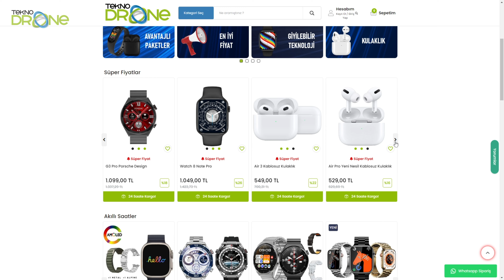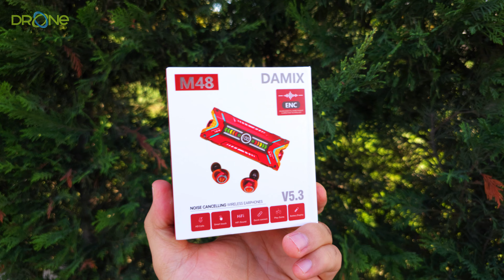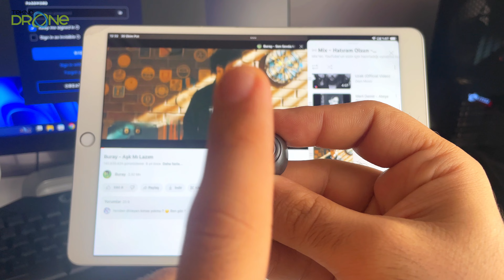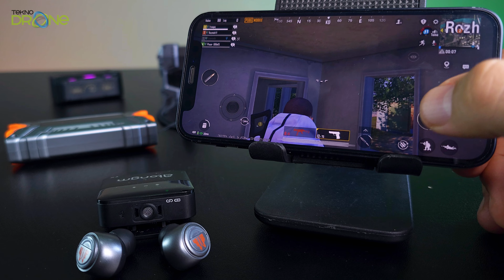M48 Kablosuz Kulaklık Kutu Açılımı ve İnceleme